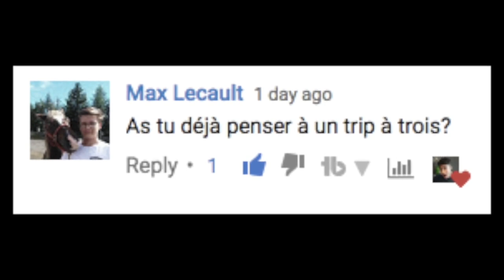L'OSTI DE CÉGEP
*Utilisez le code "JNT25" pour 25% de rabais sur votre commande*

Je m'appelle Jérémy-Noah Theriault aka JNT Productions. J'aime bien faire des vidéos pi c'est pas mal ça!😊

🎧Musique🎧
- Wake up in the sky - Gucci Man, Bruno Mars, Kodak Black (Intro)
- Land of the Rising Sun Instrumental (Arrière-Plan)
- Paradise - Ikson (Outro)